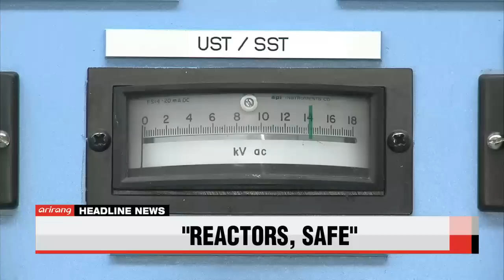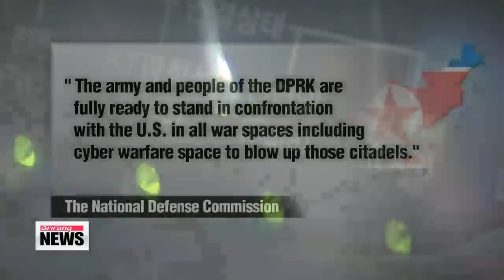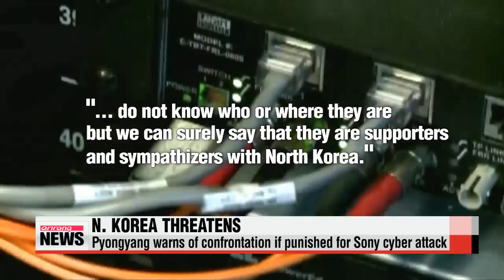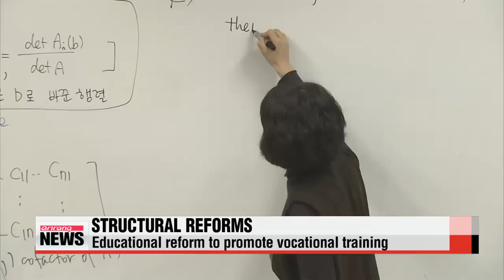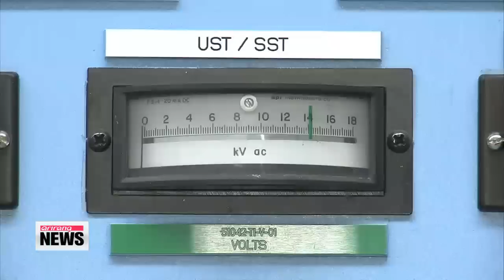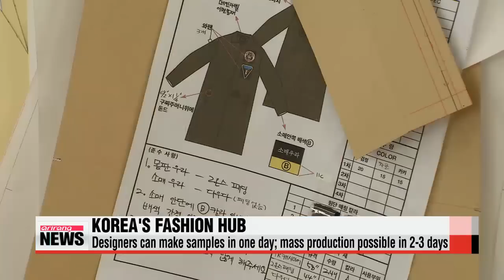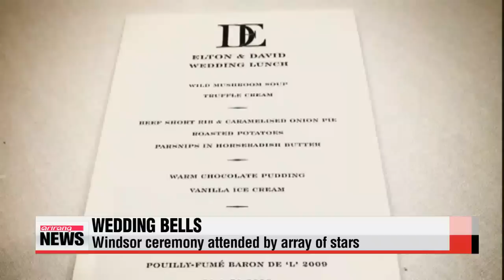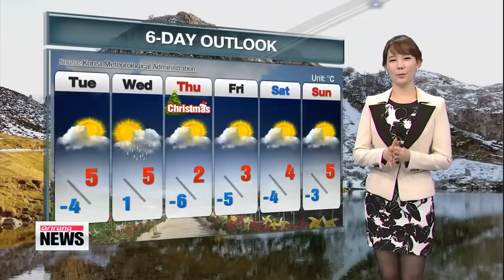ARIRANG NEWS 20:00 President Obama: Sony hacking "not an act of war"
ARIRANG NEWS 20:00
President Barack Obama says Washington is considering putting North Korea back on the list of terrorism-sponsoring states... for its alleged cyber-attack on Sony Pictures.
The Korean government lowers economic growth projections for this year and the next and promises continued expansionary macroeconomic policy and reform drives.
And Korea′s vice energy minister maintains... the country′s nuclear reactors remain safe despite a series of information leaks online.

Title: President Obama: Sony hacking "not an act of war"
U.S. President Barack Obama says he′s considering... putting North Korea back on Washington′s terror watch list.
He described the hacking incident as an act of cyber vandalism.
For this story,… here′s Connie Lee. [ ]
"Do you think this was an ′act of war′ by North Korea?"
U.S. President Barack Obama says "no"- he doesn′t think so.
But he did call the North Korean-linked cyber attack on Sony Pictures an act of "cyber vandalism."
"I think it was an act of cyber vandalism that was very costly, very expensive."
Speaking on CNN′s "State of the Union with Candy Crowley"... President Obama emphasized his earlier stance that the U.S. will take action and respond accordingly to this hack attack against the movie "The Interview."
It was last month when Sony Pictures suffered a massive cyber attack... by hackers who demanded the studio′s comedy film on North Korean leader Kim Jong-un not be released.
This prompted Sony to cancel its Christmas Day release, amid fear of more threats.
The FBI linked the hacking to North Korea on Saturday, but the communist state continues to deny involvement.
President Obama, however, is considering re-designating North Korea as a state that sponsors terrorism.
"We′ve got to work with the private sector and the private sector has to work together to harden their sites. But in the meantime, when there′s a breach, we have to go after the wrong-doer."
He also called on Congress to pass a cyber security law to protect private sectors in the U.S.
So will "The Interview" ever be released?
A lawyer for Sony Pictures... speaking to NBC′s Meet The Press on Sunday. did say that the film will be distributed but in what format, is still unknown.
Title: N. Korea′s defense commission threatens U.S. over blame for Sony hack attack
North Korea has been denying any involvement in the hacking attack since the beginning... and is now outraged by the U.S. accusation.
The regime has released a strong statement... vowing to retaliate against Washington.
Shin Se-min has more on Pyongyang′s reaction.
North Korea isn′t just denying a hand in the cyber attack on Sony Picturesthey are threatening to retaliate for the mere suggestion that they were involved.
In a statement posted Sunday,... Pyongyang′s National Defense Commission said it "fully